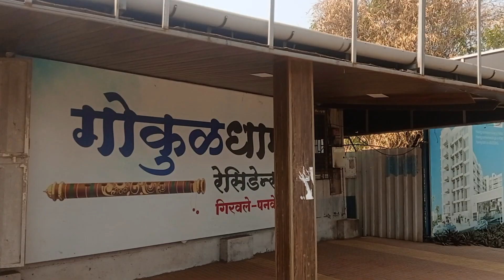Nandadeep Gokuldham Residency Panvel 1Rk- 18Lac & 1bhk-25Lac All in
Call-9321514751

Area : 251 -259 Sq/ft Carpet 18Lac All in
Area : 349 -392 Sq/ft Carpet 25Lac All in

Located amid a happening city and over a picturesque landscape, GokulDham Residency is encompassed by smooth transit networks. It is just 10 mins away from Panvel Railway Station and 10 mins away from the upcoming D B Patil International Airport. With its proximity to Mumbai and Navi Mumbai, Panvel is few distance from numerous tourist attractions and popular holiday destinations.

Gokuldham Residency set over 2.5 acres, assures you the most contemporary lifestyle at your convenience with dedicated 85.5% open space. It comprises varied modern amenities to keep you connected with fitness and relief.

A place to rejuvenate and relive!

Home Sweet Home. This is the place to find happiness and if it is in your budget then there is nothing like it. Gokul Dham Residency is a place where you treat your friends like family and your family like friends. It's not how big the house is, it's how happy the home is. A home that is surrounded by lush greenery brings heaven on earth because every individual deserves access to a quality and affordable home.

EXTERIORS
Security - 24x7 security desk at entrance.

Home Safety - Elegant railing for balconies.

Terrace flooring - Anti-skid ceramic tiles for terrace.

Eco-Friendly - Energy saving fittings for common areas.

Earthquake Resistant - Structure with capacity to handle earthquakes ranging from 5.5 to 7.0 magnitude.

Internal Roads - 6 Mtr wide periphery road and 12 Mtr wide main road within premise.

Power Backup - Common area lighting and lift with power backup.

INTERIORS
Living room - Flush doors with designer laminate, additional power points, 2x2 vitrified tile flooring & internal gypsum plaster with high-quality oil bound distemper paint, powder coated aluminium sliding door and MS railing for balconies.

Kitchen - Granite kitchen platform with stainless steel sink, electric provision for exhaust fan & water purifier & 2x2 vitrified tile flooring, glazed ceramic tiles upto 2’ above the kitchen platform, additional light point of 5 Amp (for refrigerator).

Bedroom - Powder coated aluminum sliding windows, Additional electrical points & internal gypsum plaster with high-quality oil bound distemper paint finishing & 2x2 vitrified tile flooring.

Bathroom & Toilet - Fully glazed ceramic tiles upto 7’ in the shower area & upto 2’ in rest of the area, granite/ marble door frame, concealed bathroom & premium sanitary fittings with hot cold mixer in bathroom.

Washing Machine - Inlet & Outlet Provision.

AMENITIES
Branded Elevators - to enhance the safety, efficiency, and value of their properties.

Devotion & Sanctity - Meditation yoga centre.

Kids Play Area - kids' play area is to provide a variety of safe and age-appropriate equipment that encourages physical activity, imaginative play, and socialization.

Attractive Garden -By incorporating a mix of flowers, trees, paths, water features, lighting, seating, and art, you can create a beautiful and inviting space that you and your visitors will love.

Be Sporty - Some facility to give Indoor games.

Commercial Spaces - By incorporating features that meet the needs of your business and your customers, you can create a space that is versatile, adaptable, and enjoyable to be in.

Ample of CAR Parking - Available for clean and Spacious Car Parking Area.